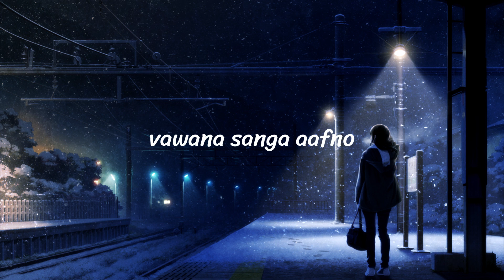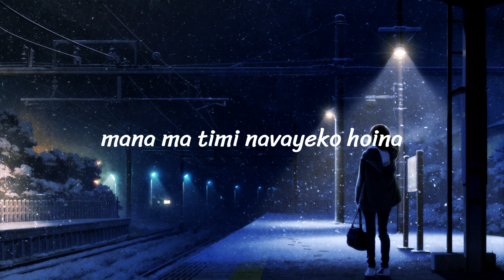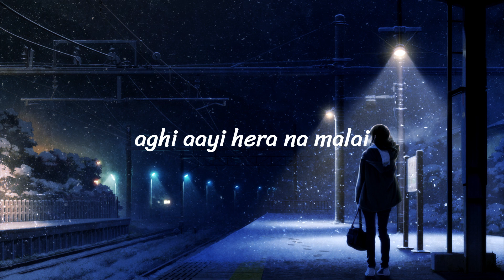Yo Sahar (Lyrics) - Prajina